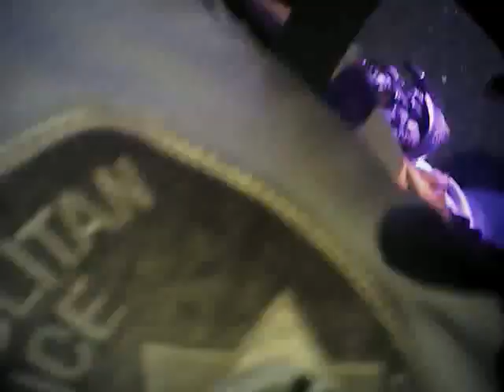VegasShooting Batch 27 Body Cam Video #547